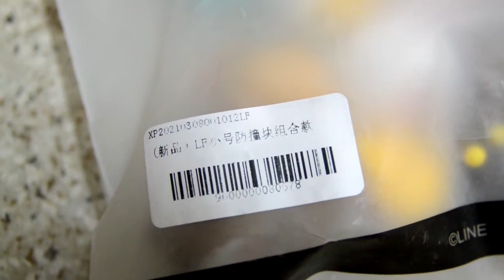Line Friends 超可愛萌爆寵物造型防撞塊組合 熊大莎莉兔兔 小號一套十一款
Line Friends Brown熊大/Sally莎莉/Cony兔兔 防撞塊擺設組合，小號/大號套裝，一套十一款。小號為手指頭大小，造型非常可愛！